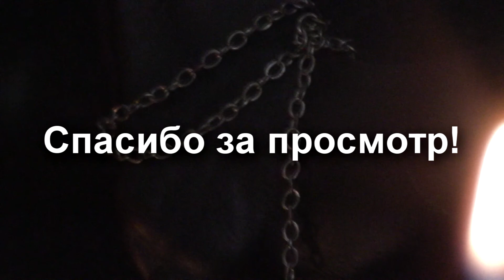|𝙆𝙊𝙆𝙊𝙃| ЛЯПЫ СО СЪЁМОК /ШЛЯЙХ/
Надеюсь, это видео поднимет вам настроение)))
Осторожно, могут быть громкие звуки.
Люблю всех🦄
✨Оставьте ваш комментарий💖
(мне будет приятно почитать и это вдохновит меня на создание новой серии)
✨Спасибо✨